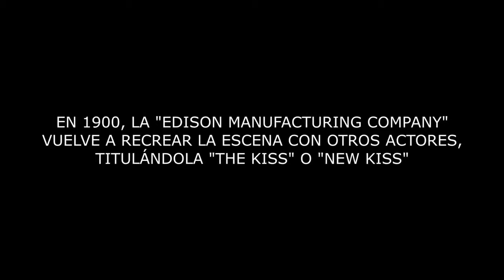EL BESO EL PRIMER GRAN ESCÁNDALO DEL CINE THE KISS MAY IRWIN KISS NEW KISS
El beso (título original: The Kiss) es una película muda de 1896, y fue una de las primeras películas que se mostró comercialmente al público. Alrededor de 18 segundos de duración, representa una recreación del beso entre May Irwin y John Rice de la escena final del musical The Widow Jones. La película fue dirigida por William Heise para Thomas Edison. La película fue producida en abril de 1896 en el Edison Studios de Edison, el primer estudio de cine en los Estados Unidos. En ese momento, Edison trabajaba en los estudios de Black Maria en West Orange, Nueva Jersey.
Se considera este trabajo como el inicio del cine de temática amorosa, así como el del recurso del Final feliz (happy end).
En 1999, el corto fue considerado "culturalmente significativo" por la Biblioteca del Congreso de los Estados Unidos y seleccionado para su preservación en el National Film Registry.

CRÉDITOS:
Dirección: William Heise
Producción: Thomas Alva Edison
Basada en: The Widow Jones
Fotografía: William Heise
Protagonistas: Jonh Rice, May Irwin
País: Estados Unidos
Año 1896
Duración: 18 segundos.
En 1900, la compañía de Edison vuelve a recrear la escena con otros actores.
FUENTE: Biblioteca del Congreso de los Estados Unidos.